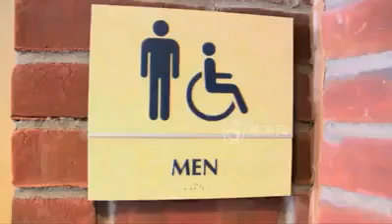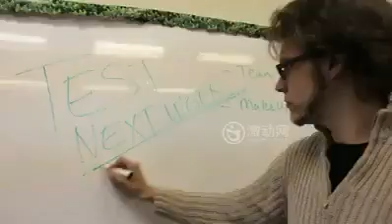Funny (Music in Everyday Life)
Great Music put up in day to day on going life ORIGINAL BY STEVE KARDYNAL